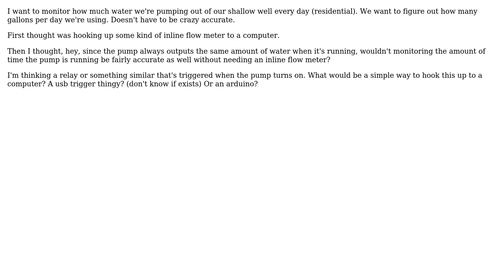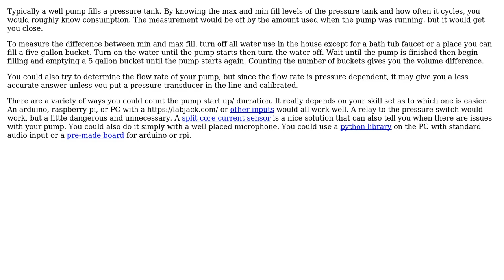Engineering: Monitoring water flow from a pump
With thanks & praise to God, and with thanks to the many people who have made this project possible! You are responsible for your own actions.